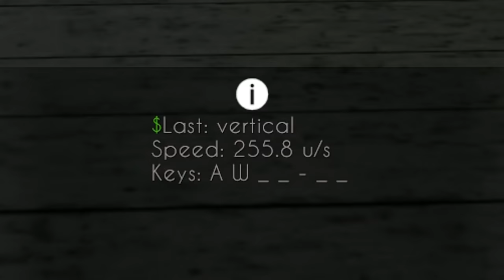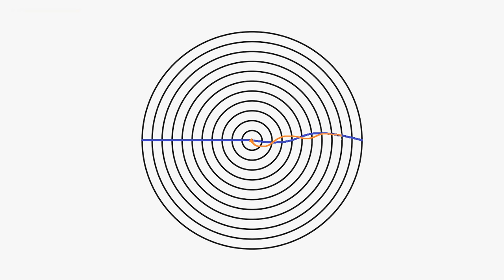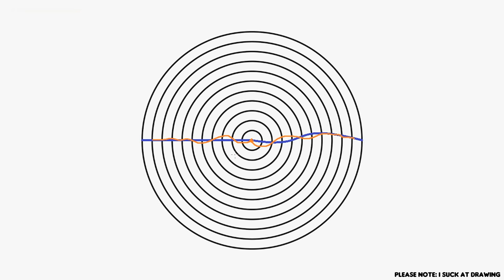How to Longjump by CS:GO Veteran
The Longjump stats you see are from a Sourcemod plugin that you install on your dedicated server.